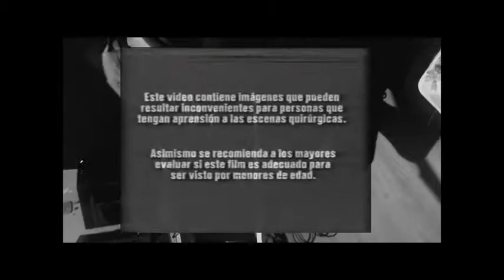TORTURA TEASER - "DESCENSO A LA LOCURA" EP PROXIMAMENTE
11 minutos de dolor